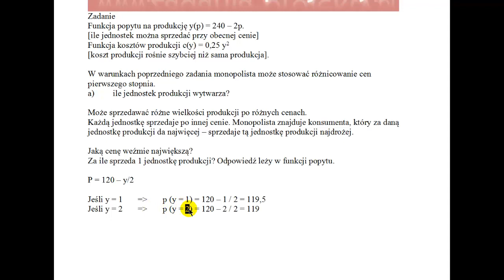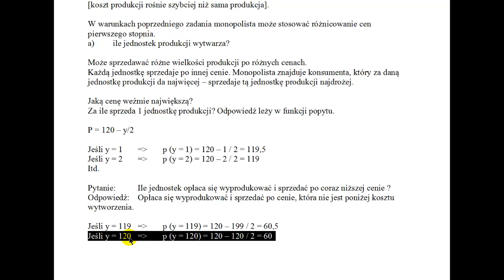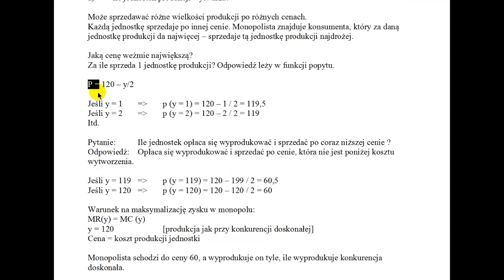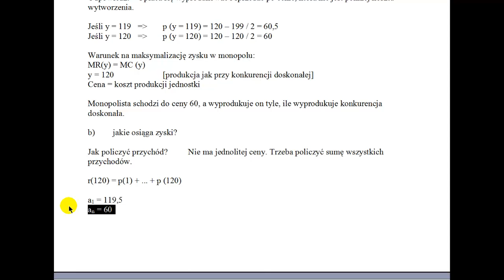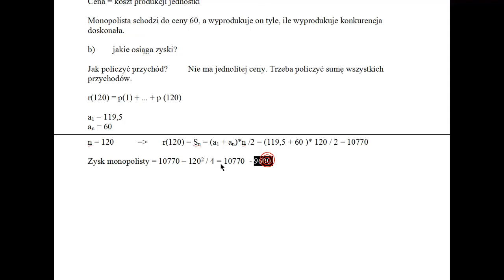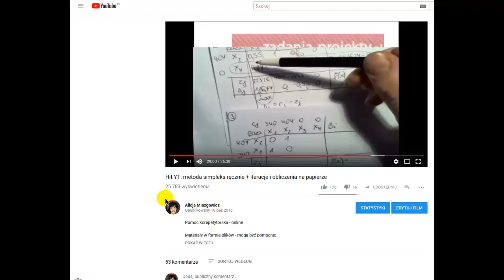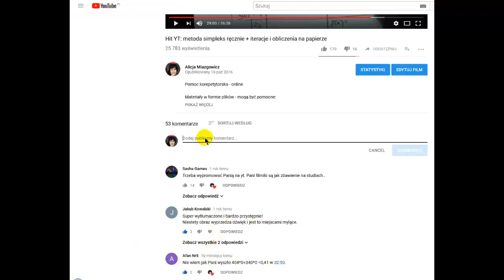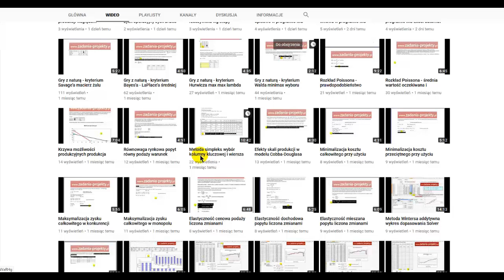Monopol - maksymalizacja zysku całkowitego przy różnicowaniu cen 1. stopnia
Film przedstawia, jak można podejść do tematu maksymalizacji zysku całkowitego w przypadku monopolu przy uwzględnieniu możliwości różnicowania cen, czyli ustalania różnych jej poziomów. Wykorzystuję rachunek pochodnych oraz ustalenia z przypadku konkurencji doskonałej, aby policzyć wielkość produkcji maksymalizującą zysk monopolisty oraz osiągnięty poziom zysku całkowitego.